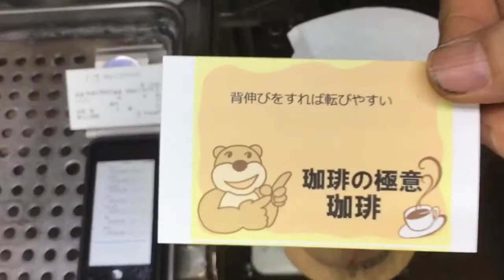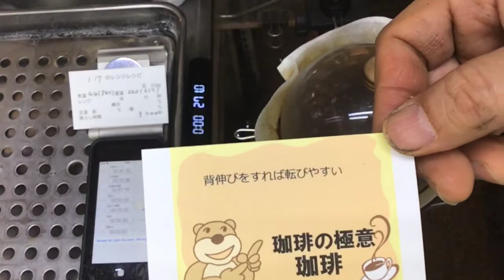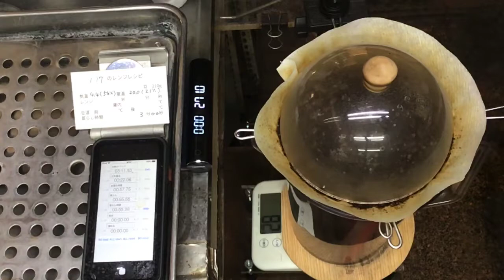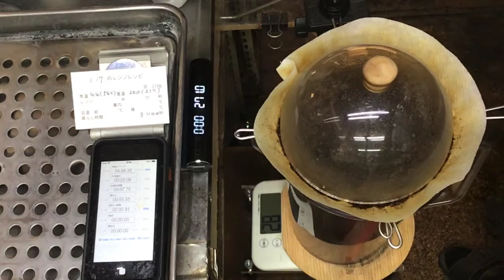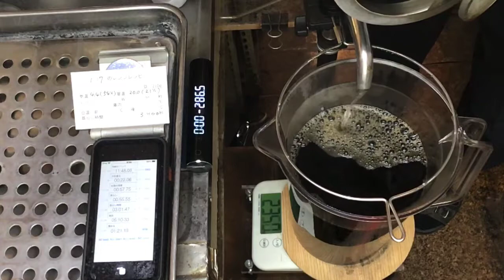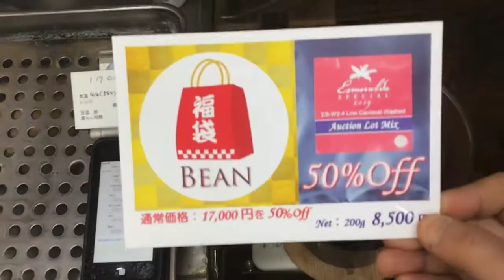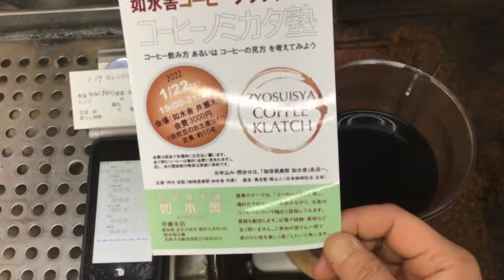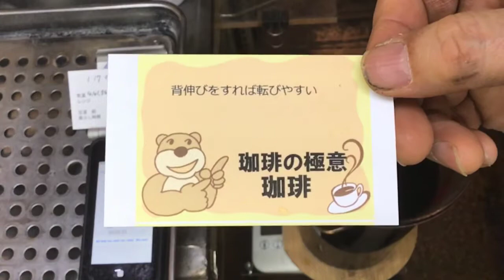背伸びをすれば転びやすい・2022年1月7日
🛍DirectFireRoast環　福袋発売中！🛍
【Esmeralda Auction Lot Mix】が50％OFF！

「背伸びをすれば転びやすい」
本日のテイクアウト試飲用珈琲「天使の休息」ブレンドの抽出レシピ

店頭ではDFR環の「Esmeralda Auction Lot Mix（エスメラルダ オークションロット ミックス）」の有料試飲やってます！